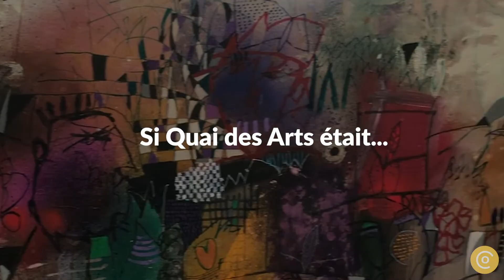Témoignage Client : Quai des Arts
Quai des Arts, galerie d'art et d'encadrement, fait confiance à Optima Energie pour l'optimisation de ses factures énergétiques. Découvrez son témoignage !

Vous souhaitez analyser les factures énergétiques de votre entreprise ? Demandez une étude personnalisée !